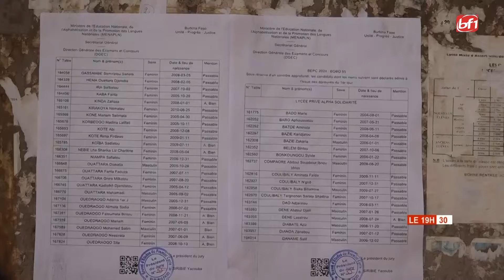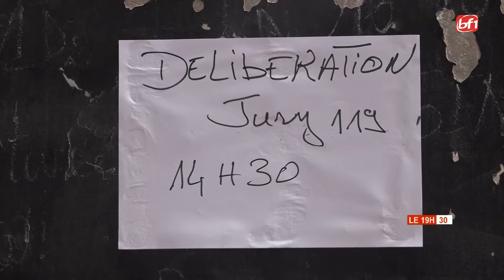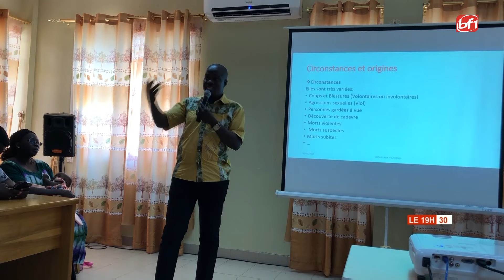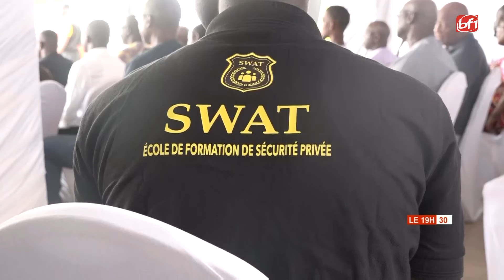Le 19H30 du 11 juin 2024-BF1TV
Présentation: Abdourazak TRAORE